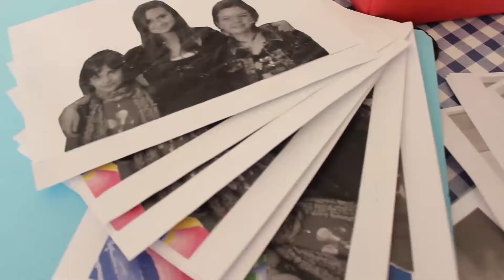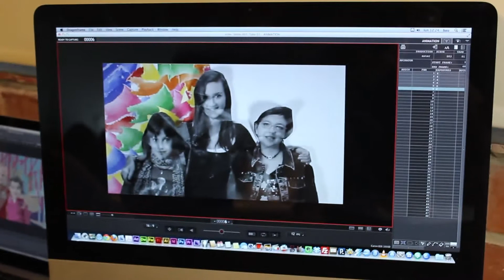Making Of Ester Haro